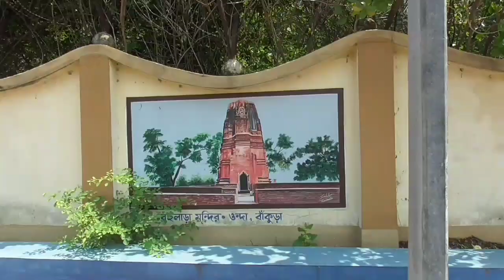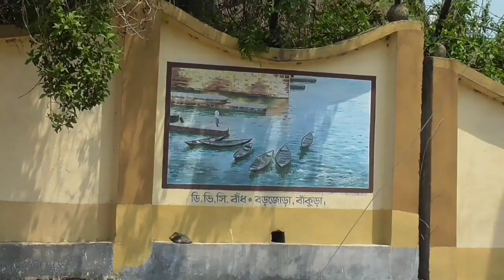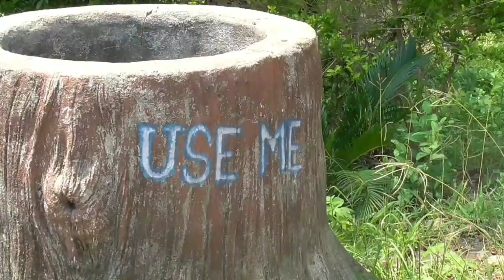মুকুটমণিপুর ড্যাম পার্ক পরেশনাথ মন্দির ভ্রমণ সঙ্গে নয়ন দাস II Mukutmonipur tour visit at Nayan Das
Mukutmanipur is a village in Bankura district of West Bengal, India. It is located at the confluence of the Kangsabati and Kumari rivers close to the Jharkhand border

A vlog is short for video log and is a journalistic style of video that captures the life of an individual while typically being narrated and recorded by the same individual. Vlogs have existed since the first video was uploaded to a blog in January 2021

My Teach Youtube Channel link

please support